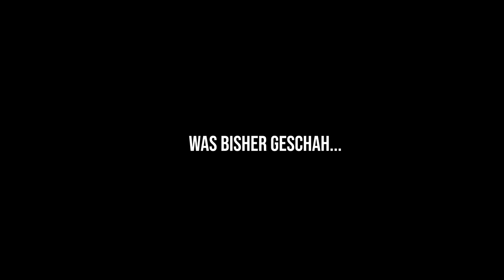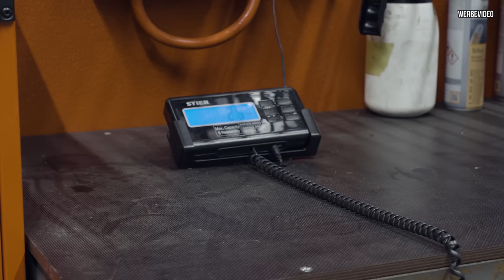Handmade Auspuffanlagen mit TÜV - Zu Besuch bei Pogea Racing TEIL 2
Wir besuchen heute den Tuner Pogea Racing, im zweiten Teil zeigen wir euch die Fertigung von handgeschweißten Abgasanlagen und es gibt noch eine kleine Überraschung für meinen Abarth.